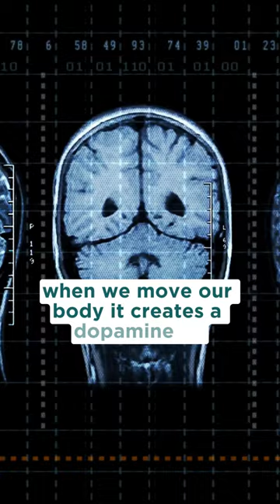3 Powerful Tips to Calm Your Anxiety | Quick Relief Techniques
Feeling overwhelmed by anxiety? In this video, we're sharing 3 simple yet effective tips to help you find quick relief and calm your anxious mind. From deep breathing exercises to grounding techniques, these strategies are designed to bring you back to a place of peace and stability. Whether you're facing a stressful situation or dealing with persistent anxiety, these tips can be your go-to tools for managing your emotions. Join us as we explore these powerful techniques and take the first step towards reclaiming your inner calm. Don't let anxiety control your life; empower yourself with these practical tips today.